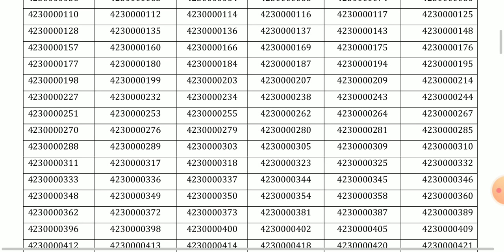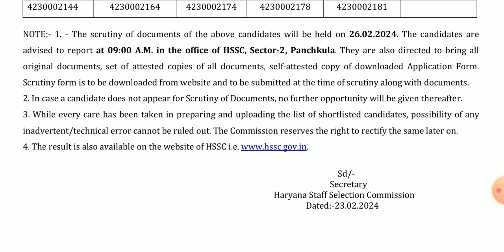HSSC TGT result out || 26 तारीख को आयोग ने बुलाया पंचकूला